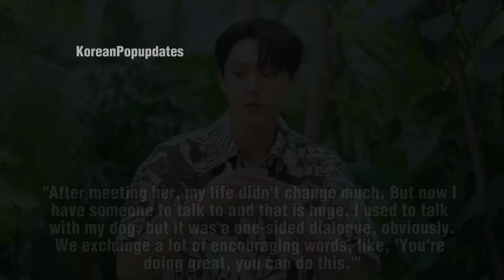The JAW-DROPPING REVELATION of Lee Do Hyun's about his current Romance with actress Lim Ji Yeon!